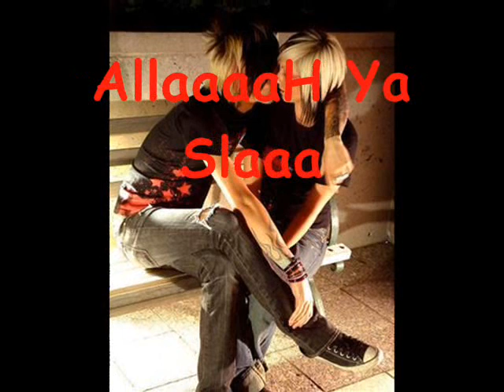Sd2ne 5laaS*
dm3etfora2* ((Sd2ne B7ebaaK..(K):P!!))